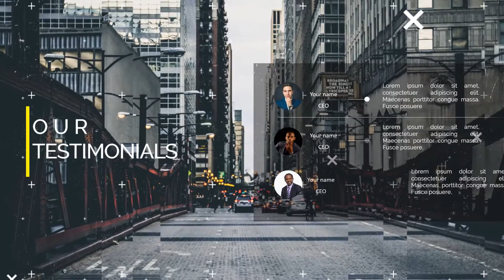Contoh Video Promosi, Video Penjualan, Cinematic, Jasa Membuat Video di Kebonpedes, Sukabumi